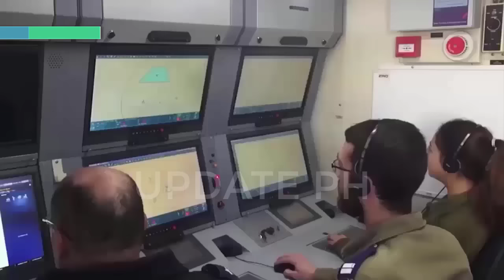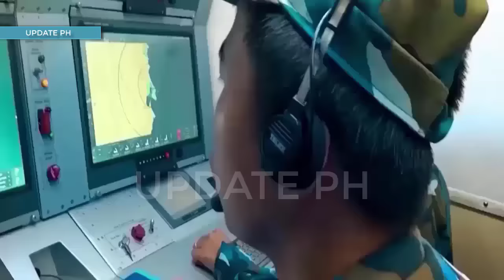SPYDER AIO AND I-DOME TO BE ACQUIRED BY PHILIPPINE AIR FORCE IN ITS AMBITIOUS RE-HORIZON 3 PROGRAM